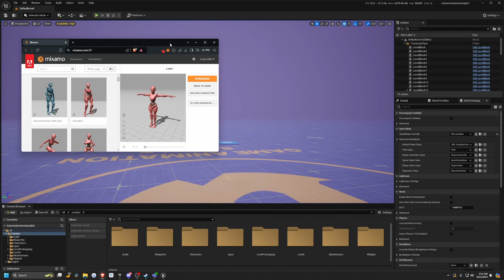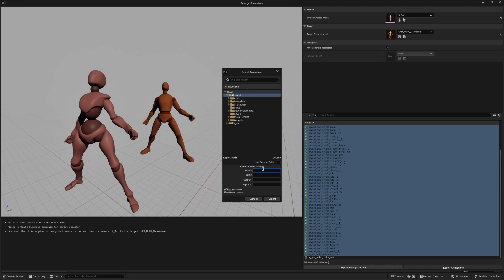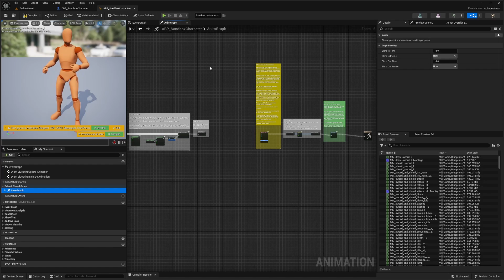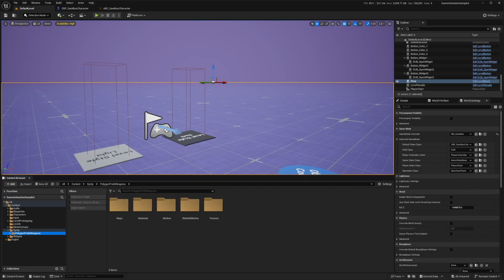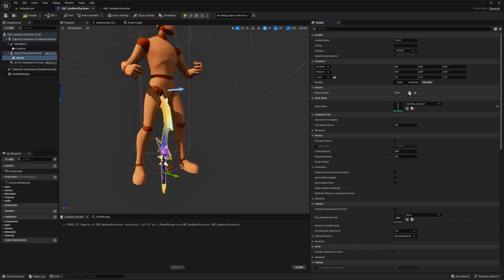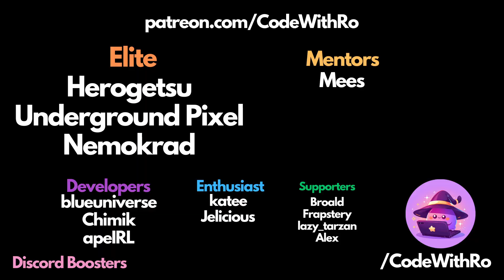Retarget Free Animations to GASP in Unreal Engine 5